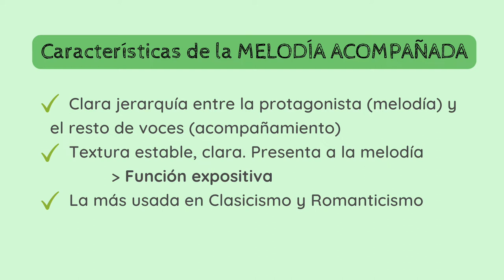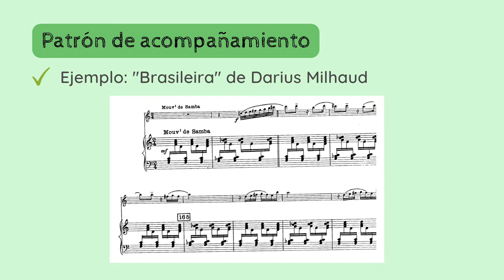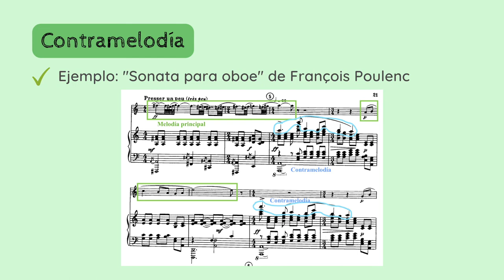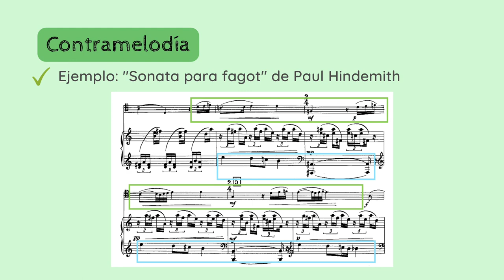📚TEORIA Análisis Musical - Texturas (IV) - Melodía acompañada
✅😮APRENDE y DESCUBRE los detalles, conceptos y parámetros fundamentales del Análisis Musical. En esta serie de vídeos nos dedicamos al parámetro de las 𝗧𝗘𝗫𝗧𝗨𝗥𝗔c.
1️⃣ 0:00 Introducción
2️⃣ 0:24 Características de la 𝗠𝗲𝗹𝗼𝗱í𝗮 𝗮𝗰𝗼𝗺𝗽𝗮ñ𝗮𝗱𝗮
3️⃣ 0:51 𝗣𝗮𝘁𝗿ó𝗻 𝗱𝗲 𝗮𝗰𝗼𝗺𝗽𝗮ñ𝗮𝗺𝗶𝗲𝗻𝘁𝗼
4️⃣ 2:00 𝗖𝗼𝗻𝘁𝗿𝗮𝗺𝗲𝗹𝗼𝗱í𝗮 𝗼 𝗰𝗼𝗻𝘁𝗿𝗮𝗰𝗮𝗻𝘁𝗼

Si quieres apoyar mi proyecto y labor divulgativa